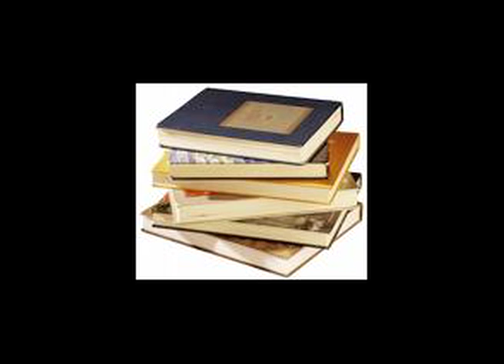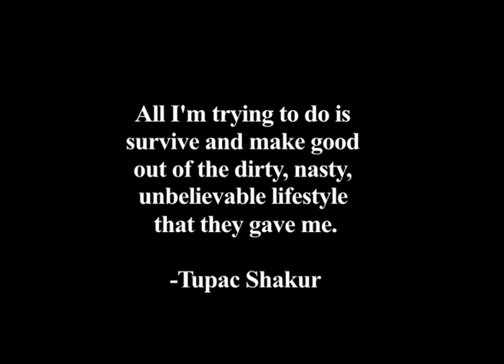6 by 4 Chronicle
This is a message to all that think prison makes you physically hard but it can make you mentally as well so hey check out this young talented musician as he gives you a taste of the prison life so you dont have to experience it yourself.